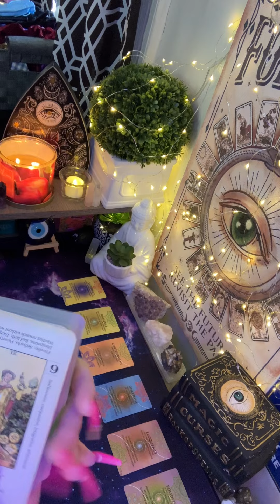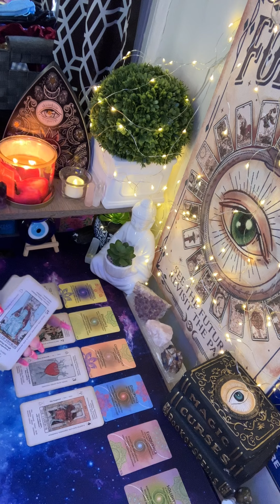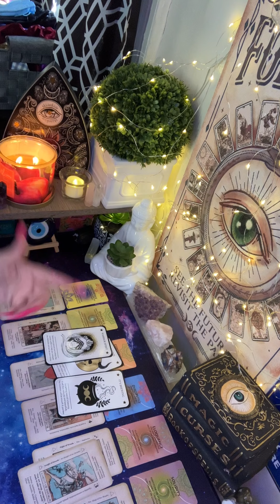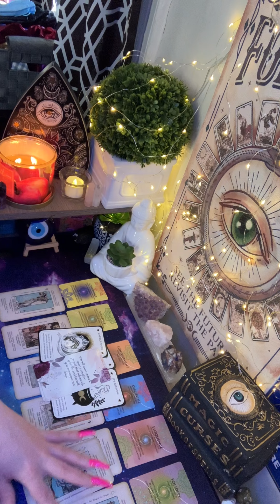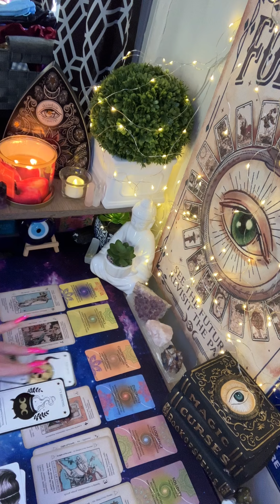Who are you, warrior? Message from spirit…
Hello everyone my name is Winter and I thank you for taking the time to check out my channel message from spirit if you’re interested in your own personal private reading, please feel free to send me an email to